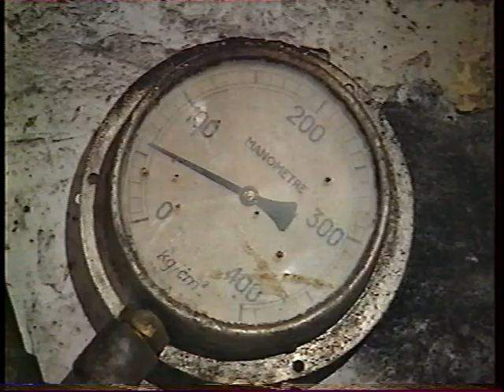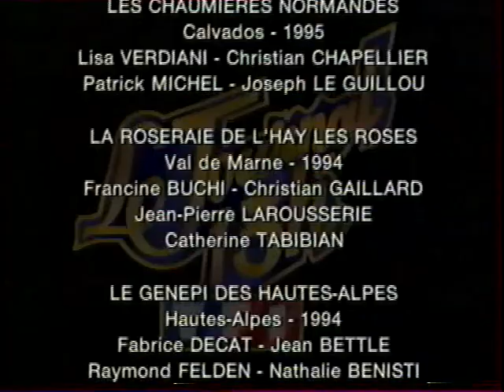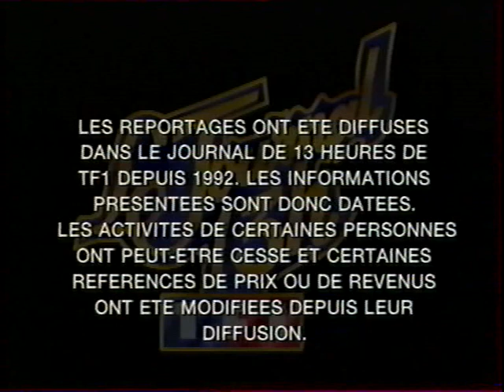Aimer vivre en France - Compilation 28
Le début ou la fin d'un reportage peut se trouver dans la compilation précédente ou suivante.
Youtube m'a contraint à couper des segments pour droits d'auteurs...

Il y a quelques années, j'ai réuni pour ma mère quelques épisodes de l'émission "Aimer vivre en France" qui, si je ne me trompe, est composée de reportages diffusés originellement durant le journal de 13 heures de TF1, présenté par Jean-Pierre Pernaut (8 avril 1950 - 2 mars 2022).

Je ne me souviens plus d'où proviennent toutes ces archives. Je remercie celles et ceux qui ont contribué à la sauvegarde de cette émission. J'en ai moi-même enregistré plusieurs sur TF1.
Je souhaite simplement les partager à d'autres aujourd'hui...